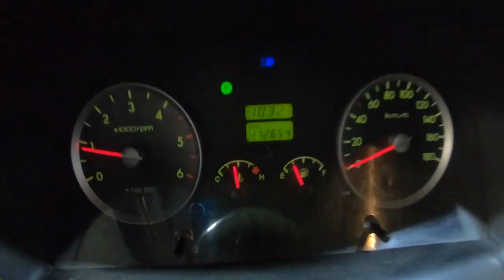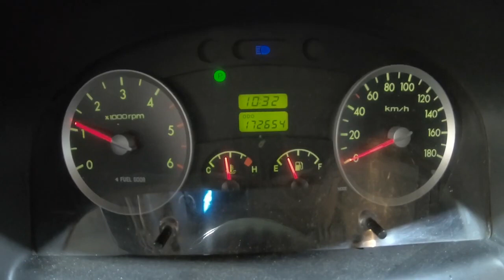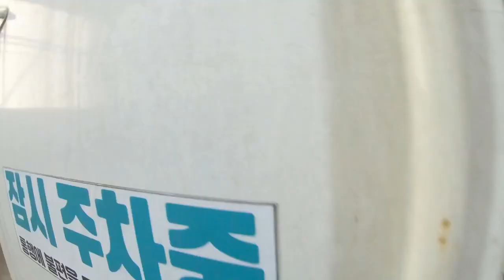Hyundai Porter2 2005 (H100) 1 ton ឡានលក់Cif: 3,517$ (Freeដឹកជញ្ជូនមកដល់ខ្មែរ)